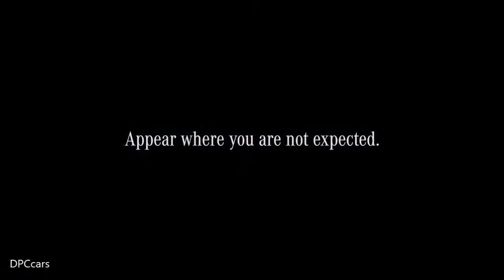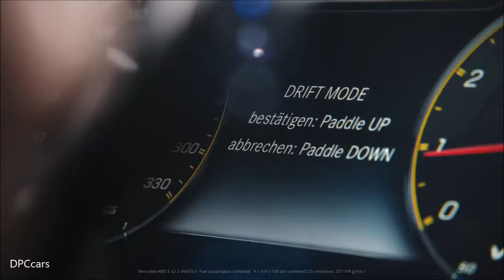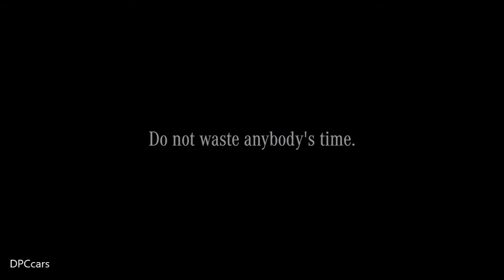2018 Mercedes AMG E 63 S 4MATIC Commercial Trailer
The 4.0-liter V-8 for the first time is fitted with a pair of twin-scroll turbochargers, resulting in 563 horsepower and 553 lb-ft of torque in the basic, non-S model. The sprint from zero to 60 mph takes a mere 3.4 seconds, according to Mercedes, and top speed is limited to 155 mph. In the E63 S, engine output reaches a new high of 603 horsepower and 627 lb-ft, the latter delivered on a plateau that stretches from 2500 to 4500 rpm. The S reaches 60 mph in a factory-estimated 3.3 seconds, with its top speed capped at 186 mph.

But the engine also is more efficient, thanks to an all-new cylinder-deactivation system that shuts off cylinders 2, 3, 5, and 8 at low-to-medium loads between 1000 and 3250 rpm. Turning a V-8 into a V-4 produces less noise and vibration than turning off one cylinder bank.

A nine-speed automatic is standard (we can’t imagine it could ever want for more gear ratios), and the transmission eschews a torque converter in favor of a wet starting clutch. Once through the gearbox, the increased torque is transferred to the road via an entirely new all-wheel-drive system called 4MATIC+, which features variable torque distribution. The system can be tweaked to send 100 percent of the engine’s torque to the rear wheels—yes, all the time—via the selectable Drift mode. A standard feature on the S model (and optional on the regular E63), Drift mode is accessed in the Race drive setting, with the transmission in manual and the stability control switched off.